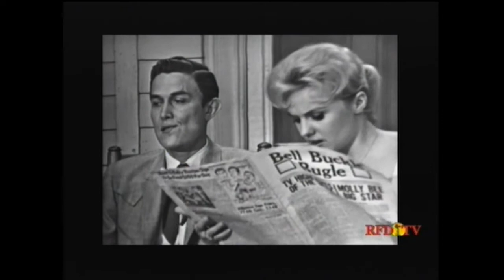The Jimmy Dean Show Johnny Tilltson and Homer and Jethero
I do not own this material . If you enjoy this episode, make sure to watch the series on RFD TV or buy the DVD that is advertised with in this video.

Highlights

Train Station Opening Theme
Four Cuties From Hackensack -
Rowlf - fluffy the kitten " Let's be buddies"
Johnny Tilltson - talk back trembling lips